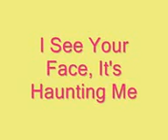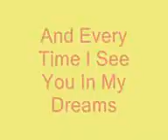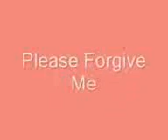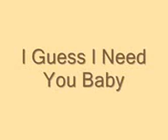my favorite song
video uploaded from my ipod